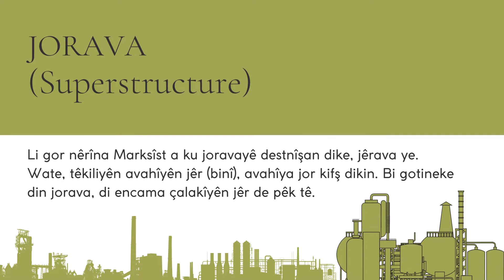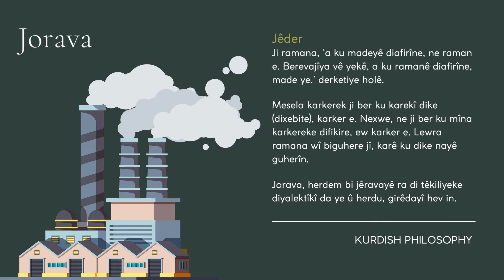Jorava (Superstructure)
Di materyalîzma dîrokî da navê sîstema çandî, îdeolojîk, siyasî û hiqûqî a ku dengvedana avahîya (structure) aborî a civakekê ye. Li gor vê nêrîna madeparêz, sîstemên hiqûqî û siyasî, ji ber xwe ve bi pêş nakevin û jorava, yekîtiyeke sîstema sîyasî (dewlet) û îdeolojîk (sîstema perwerdeyê, sîstema hiqûqî, çandî û dînî) e, ku ew jî xwe dispêre bingeha sîstema aborîyê û girêdayî, rûdan ...